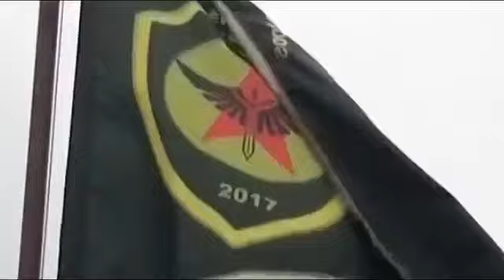قوات الكوماندوس - Komandos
تخريج ثالث دورة من قوات الكوماندوس في شمال وشرق سوريا ( عين عيسى